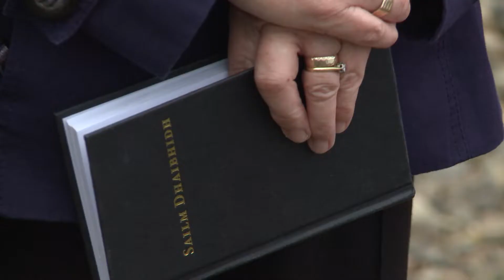Colm na Lochanna/ Calman nan Loch (Blaisín/Trèilear)